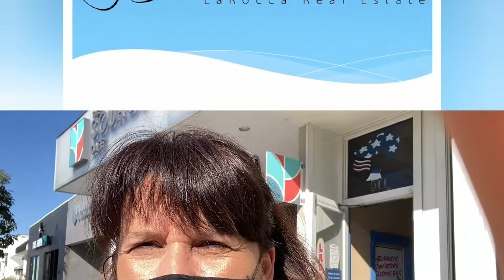The Source Café is the source for tasty, good-for-you food in the South Bay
The original Source Café, a mellow healthy lifestyle restaurant, sits on mellow healthy lifestyle Pier Avenue in the midst of mellow healthy lifestyle Hermosa Beach. No big surprise. The new branch is a mellow healthy lifestyle restaurant on the far from mellow, definitely frenetic Sepulveda Boulevard in Manhattan Beach — an urban racetrack where cars rush north and south as fast as they semi-legally can.

Looking to buy a Los Angeles home? Search all homes for sale
Selling your Los Angeles home? Get a FREE home value report

Lenny LaRocca
The LaRocca Real Estate Group
Vista Sotheby's International Realty
BRE# 01401046
LaRoccaRealEstate.com